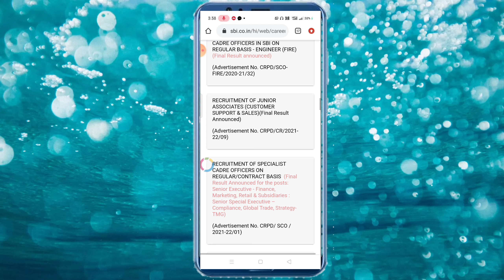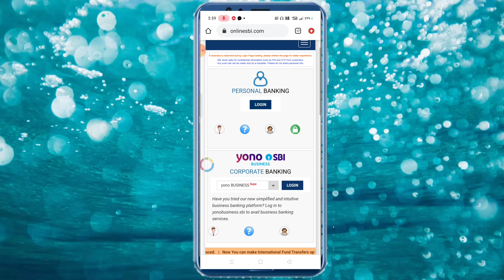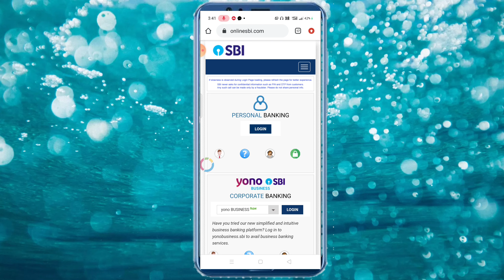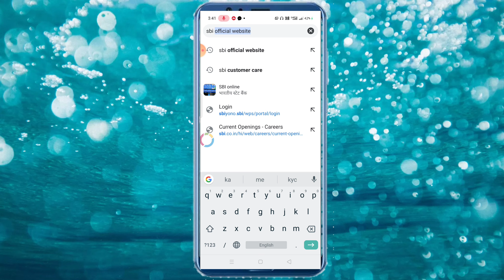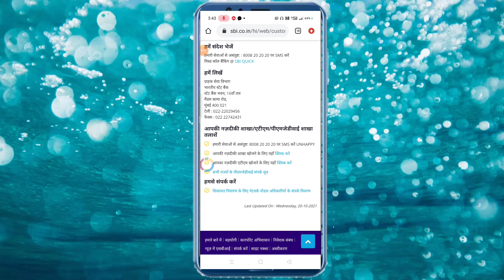SBI Customer Care Numbers 2022 || SBI Customer Care se Kaise BAAT Kare || SBI Customer Care Online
SBI Customer Care Numbers 2022 || SBI Customer Care se Kaise BAAT Kare || SBI Customer Care Online baat